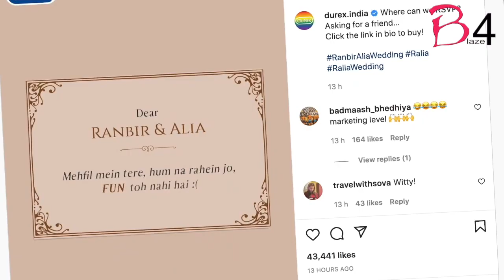Condom brand's congratulatory message to Ranbir and Alia will leave in splits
Congratulations are in order for the couple of the moment, Ranbir Kapoor and Alia Bhatt, who exchanged wedding vows at  Ranbir's Vastu residence in Pali Hill area of Mumbai.